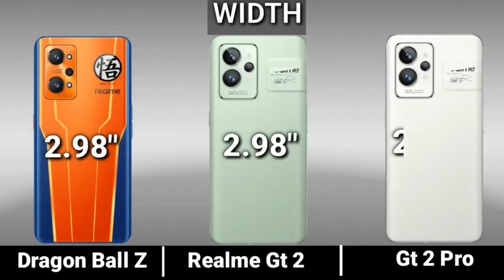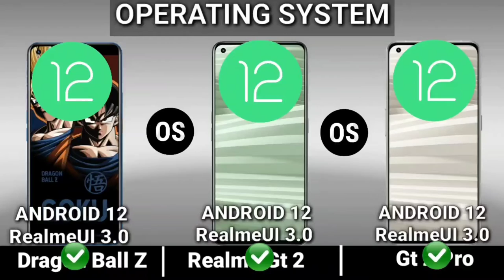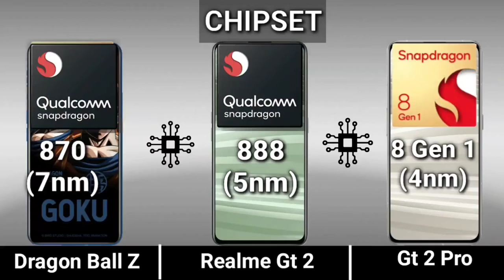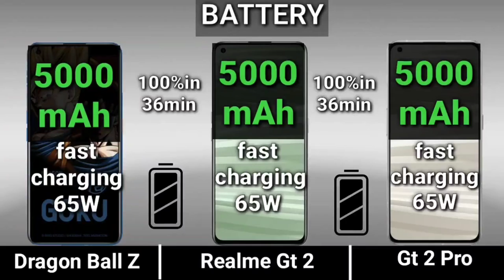Realme Gt 2 pro vs Realme Gt 2 vs Realme Gt Neo 2 Dragon ball z edition || full comparison TECHVARMA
gt 2 pro 5g,

realme gt 2 pro 5g specs,

realme gt 2 pro camera, realme gt 2 pro official details,

realme gt 2 pro india launch

realme gt 2 introduction,

launch date in india, realme gt 2 first look,

realme gt 2 full specifications,

realme gt 2 trailer,

realme gt 2 intro,

realme gt 2 hindi,

realme gt 2 launch in bangladesh,

unboxing,

realme gt 2 specifications,

realme gt 2 launch date in india,

realme gt 2 features,

realme gt 2 price in pakistan,

realme gt 2 price in bd

realme gt 2 price in india, 2 specifications,

realme gt realme gt 2 launch date in india,

realme,

realme gt2 series,

realme gt2,

realme gt 2 series,

realme gt2 pro unboxing,

gt2 pro unboxing, gt2 pro review,

gt2 unboxing, gt 2 unboxing,

gt2 review,gt 2 review,

realme paper white,

realme paper green, gt2 pro paper white,

gt2 pro paper green,

realme gt dragon ball,

realme gt neo 2 goku edition,

realme gt neo2 dragon ball,

realme dragon ball, dragon ball z,

dragon ball z edition, dragon ball edition

VIDEO IS FOR EDUCATION PURPOSE ONLY. COPYRIGHT DISCLAIMER UNDER SECTION 107 OF THE COPYRIGHT ACT 1976, ALLOWANCE IS MADE FOR "FAIR USE" FOR PURPOSES SUCH AS CRITICISM, NEWS REPORTING, TEACHING,AND RESEARCH FAIR USE IS A FAIR PERMITTEDBY COPYRIGHT STATUTE THAT MIGHT OTHERWISE BE INFERINGING.